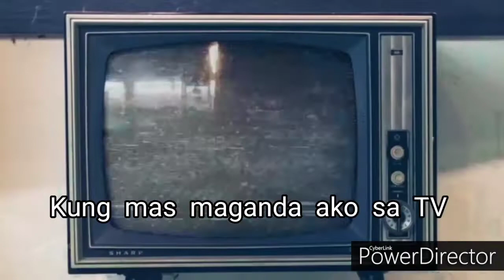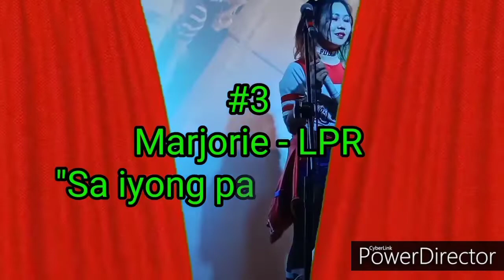WinSol Christmas Party: Memorable Intros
Mga nakakatawang intro at motto ng mga staff ng WinSol sa aming 2019 Christmas party